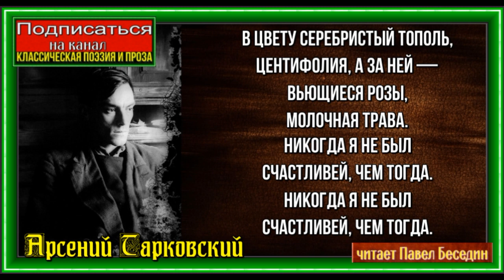Белый день ,Арсений Тарковский ,Советская Поэзия , читает Павел Беседин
Камень лежит у жасмина.
Под этим камнем клад.
Отец стоит на дорожке.
Белый-белый день.

В цвету серебристый тополь,
Центифолия, а за ней —
Вьющиеся розы,
Молочная трава.

Никогда я не был
Счастливей, чем тогда.
Счастливей, чем тогда.

Вернуться туда невозможно
И рассказать нельзя,
Как был переполнен блаженством
Этот райский сад.